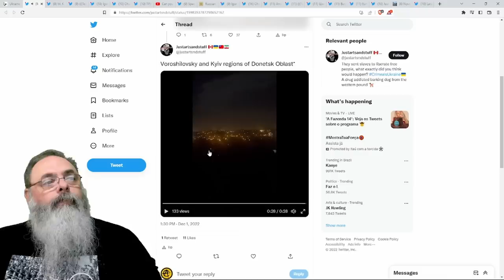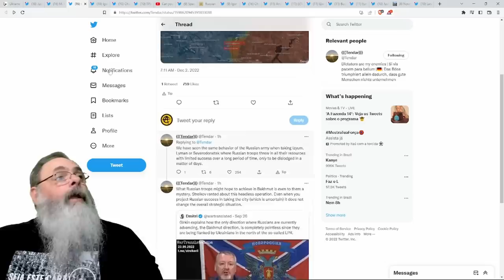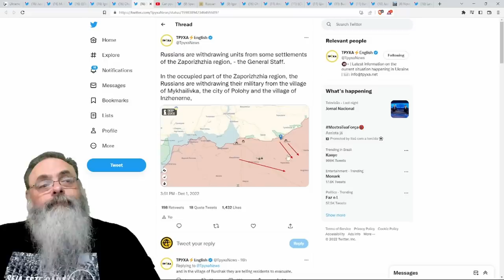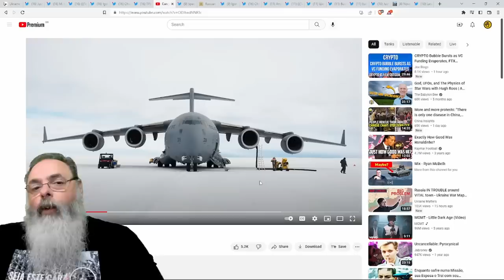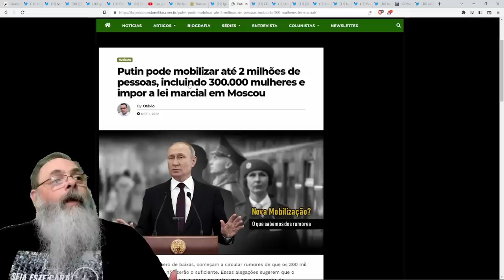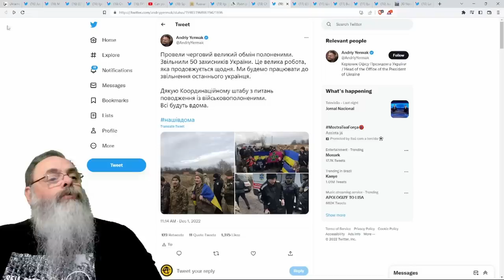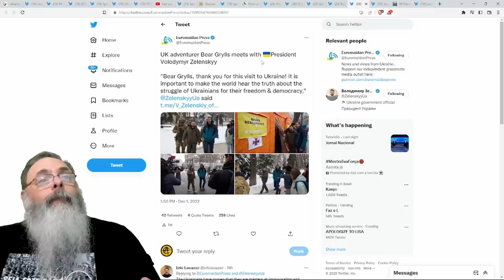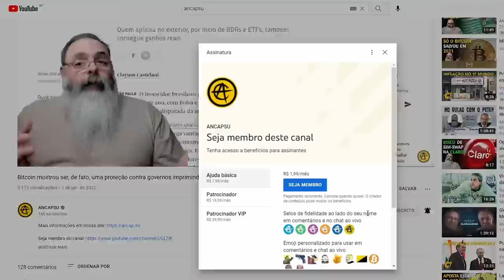RIO DNIPRO congela no INVERNO, isso PERMITIRIA a OFENSIVA UCRANIANA na MARGEM LESTE do DNIPRO?